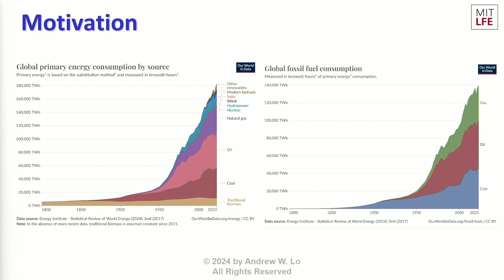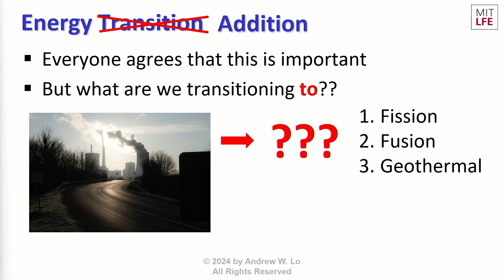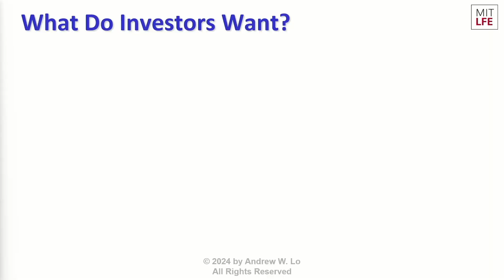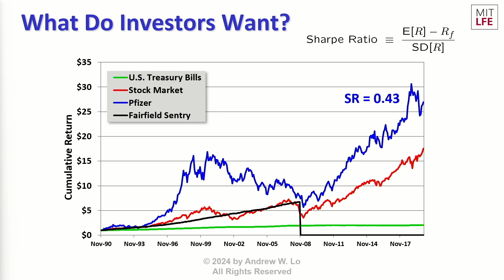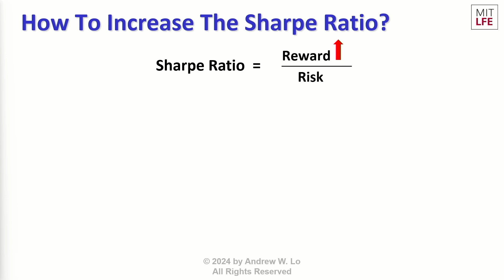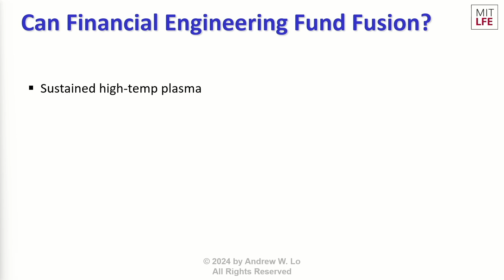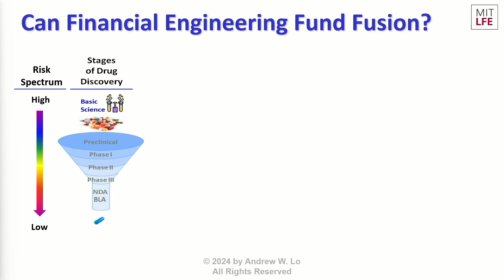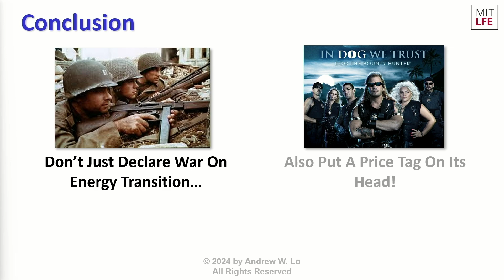How we can de-risk the investments needed to create a clean energy future | Andrew Lo | TEDxBoston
There is a dual challenge of meeting increasing global energy demand alongside an urgent need for transition to clean energy sources. Despite major progress in renewables, fossil fuel use has actually increased in recent years. Instead of thinking solely about an energy transition, we might look for "energy addition" opportunities—adding in new sources of breakthrough renewable technologies like nuclear fission, fusion, and geothermal for new demand. What's the catch? The development required to scale these novel cleantech projects to commercial viability requires significant investment. Promising tech in a lab can often hit the dreaded "Valley of Death", the point where increased risk and uncertainty is a major barrier to commercial deployment. Here's where financial engineering comes in, like deploying mega funds and adopting phased development models akin to biotech. These strategies can de-risk and attract the critical investment needed to get us through the Valley of Death and into a much more sustainable future.  Andrew W. Lo is the Charles E. and Susan T. Harris Professor, a Professor of Finance, and the Director of the Laboratory for Financial Engineering at the MIT Sloan School of Management.Lo's current research spans four areas: evolutionary models of investor behavior and adaptive markets, artificial intelligence and financial technology, healthcare finance, and impact investing. He has co-founded several asset management and biotech companies, and sits on the boards of several for-profit and non-profit public and private healthcare organizations.Lo holds a BA in economics from Yale University and an AM and PhD in economics from Harvard University. This talk was given at a TEDx event using the TED conference format but independently organized by a local community.